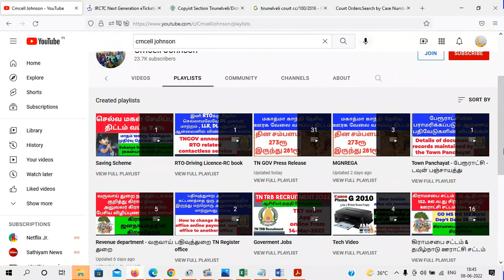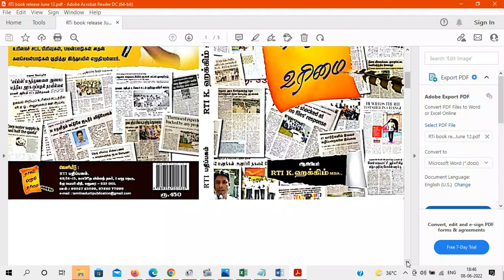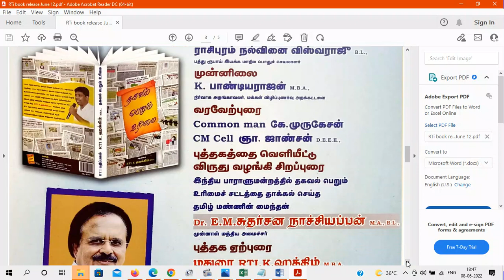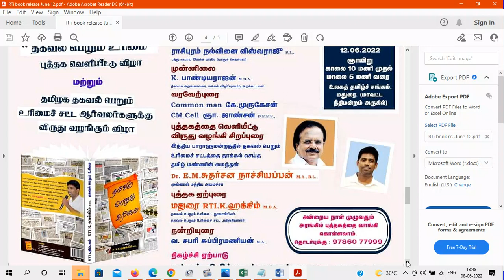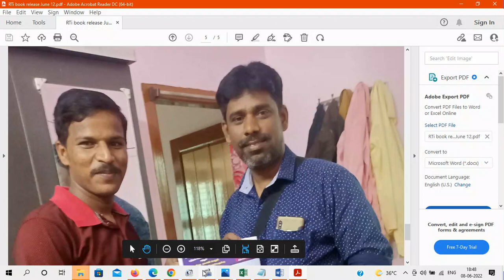RTi Book release 12-June-2022 madurai RTi அனுபவம் குறித்து ஹக்கீம் எழுதிய புஸ்தகம் வெளியீடு 12-June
தகவல் அறியும் உரிமை சட்ட விளக்கம் & RTi அனுபவம் குறித்து ஹக்கீம் எழுதிய புஸ்தகம் வெளியீடு 12-ஜுன்-2022 மதுரை உலக தமிழ் சங்கம்
RTi book release 12-june-2022 Madurai

உங்கள் பகுதியில் நடக்கும் தார்ச்சாலை திட்டம் குறித்து RTi ல் பெற மாதிரி மனுவுடன் விளக்கம்

திருநெல்வேலி மாவட்டம் நாங்குநேரி ஒன்றியம் இட்டமொழி ஊராட்சி பெரும்பனை - விஜய அச்சம்பாடு தார்ச்சாலை 20 ஆண்டுகளுக்கு பின்பு 49 இலட்சம் மதிப்பில் அமைக்கப்பட்டுள்ளது

கிராம சபை தீர்மானம் நகல் :-

தார்ச்சாலை குறித்த RTi :-

CMcell petition Reply :-

Milling தொடர்பான நீதிமன்ற தீர்ப்பு